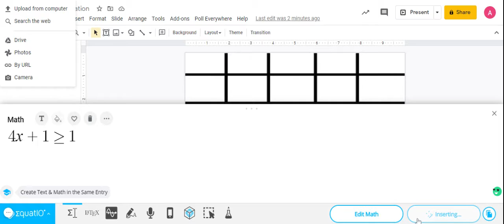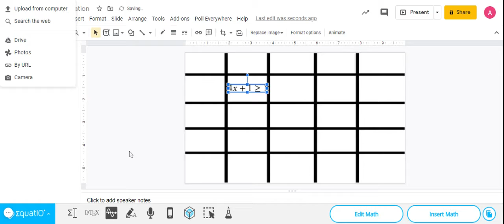Equatio in Google Slides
Equatio is a great extension to use in google slides.  It makes creating walk arounds, drag and drops, bingo, and more very easy.